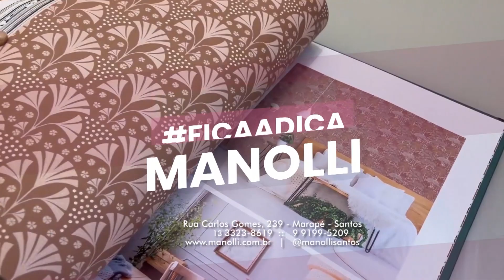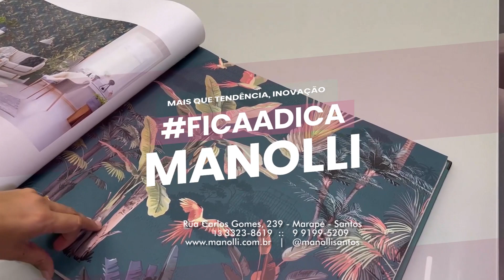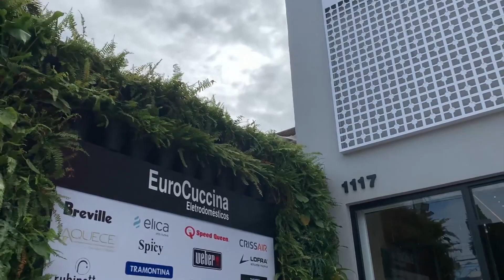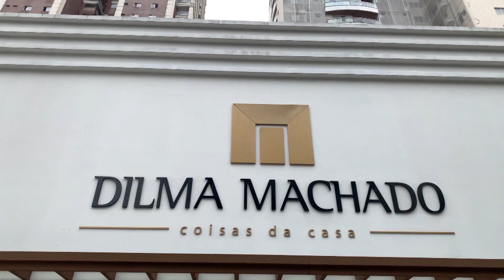Fica a Dica Manolli Dezembro de Promoções : Quarto episódio da Cobertura Open House EuroCuccina PG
Nesta edição, Fica a Dica Manolli com Juliana Manarte e um Dezembro de promoções na Manolli.
Também o quarto episódio da nossa cobertura especial do Open House EuroCuccina Praia Grande. Uma linda celebração em três tardes leves e descontraída como é o DNA da EuroCuccina. Finalmente conhecemos a primeira filial da loja que é referência em atendimento e pós vendas muito além do litoral paulista. O querido Roberto Santana e sua equipe receberam profissionais e parceiros, uma forma de comemorar os oito anos de sucesso da marca. Nesta edição conversamos com Desirée da Casa Mármore, que tem parceria de longa data com o Roberto e estava muito contente com o padrão da loja. A cidade de Praia Grande merece uma loja no padrão EuroCuccina. Também estivemos com o arquiteto Mário Duarte do Guarujá, que estava muito impressionado com a nova loja. Aproveitamos para ter uma verdadeira aula com Jane Rocha da Franke que mostrou que os mais recentes lançamentos da marca já estão na EuroCuccina Praia Grande. Fechamos com Walid Abdouni da Kyowa e SCA, que cumprimentou o Roberto com muito entusiasmo pelo crescimento da marca EuroCuccina. Todo sucesso do mundo aos amigos da EuroCuccina!!!
Imperdível!!!
quinta 08 dezembro 22 19h00